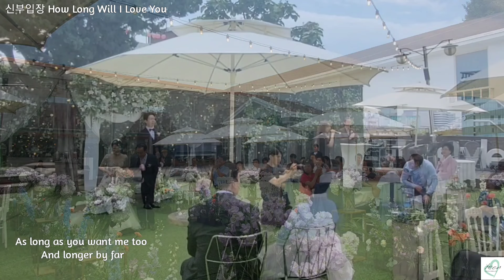[신부입장]How Long Will I Love You 아름다운 야외 예식의 꽃 신부입장곡으로 너무 우아한 이곡!! 어바웃타임ost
축가 뮤지컬웨딩 문의
빠른상담
카카오채널@웨딩싱어즈연